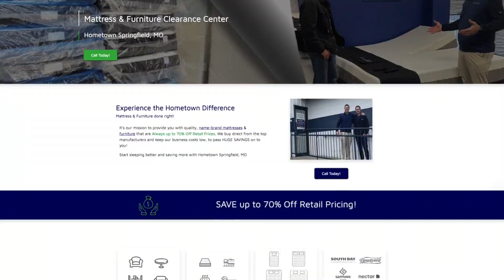Hometown Furniture and Mattress Jennifer Herion